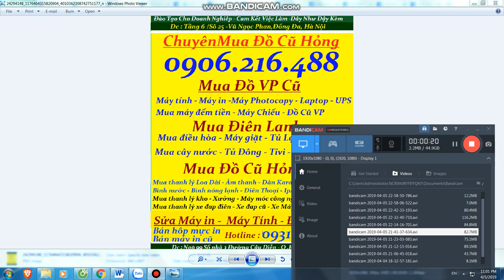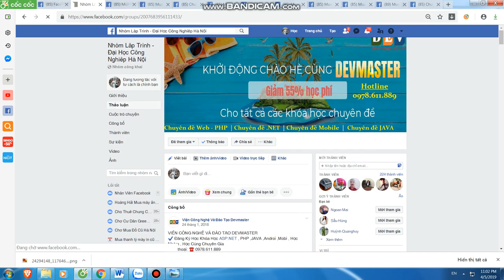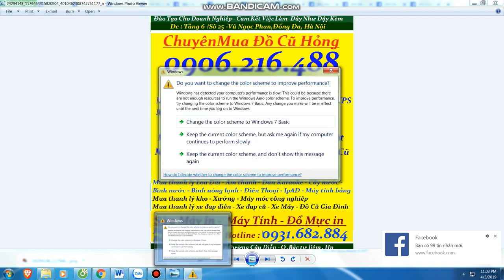Mua thanh lý máy in tại hà nội | Mua thanh lý máy photocopy | 0906216488